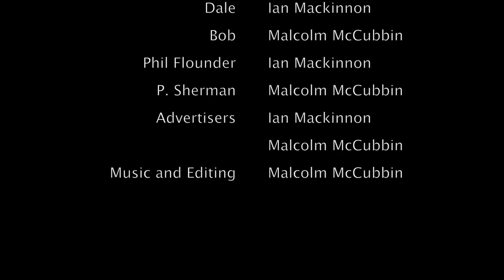Lego Case Movie for Information Systems